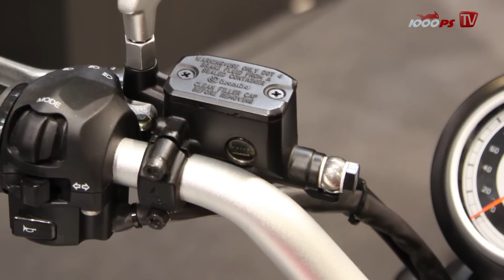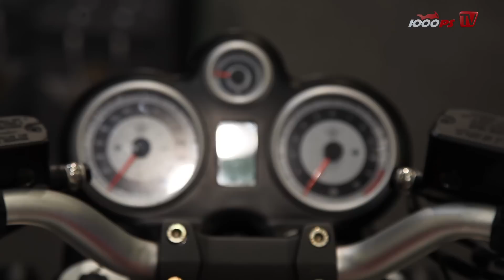Horex 2012 - Interview mit dem Boss Clemens Neese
Die Marke Horex auf der Messe Dortmund 2012. NastyNils frägt nach. Was waren die Herausforderungen bei der Entwicklung? Worauf sind Sie besonders stolz? Was kommt noch alles mit diesem Motor? Der Boss Clemens Neese gibt Antworten